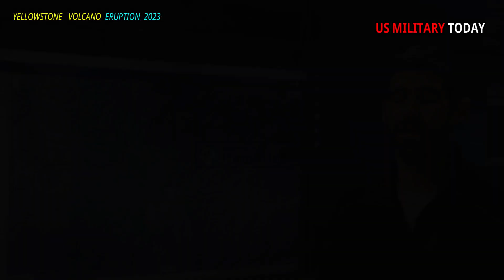Horrible Today: Live Footage Yellowstone supervolcano explosion threaten million people around world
Yellowstone Supervolcanoes are among the most terrifying natural creations Earth has to offer. The Volcanoes Explosivity Index has an eruption strength that is one step further than neighboring volcanoes in general. This means that at one time in history, more than 1,000 cubic kilometers (240 cubic miles) of material was blown from the cover.

Perhaps the world's most famous supervolcanoes is the Yellowstone caldera, a huge fissure in Wyoming, USA, that lies beneath a vast national park. Although millions of people visit Yellowstone every year, a volcanologist has spoken out about the extent of damage that would occur if an eruption occurred and the extent of its impact on the world.

Supervolcanic eruptions depend on their location and geological makeup. The events that occur range from hot rock and gas avalanches to extreme changes in the global climate. The latter is caused by an eruption at Yellowstone, which according to Professor Christopher Kilburn, a volcanologist at University College London, would have a major impact, if not the entire world.

The area around the super eruption location will be completely destroyed,  But then came the global impact: The story was different. Clouds of fine volcanic ash will rise into the stratosphere and block sunlight perhaps for several years. More important is the release of volcanic gases such as sulfur dioxide, which forms opaque sulfuric acid droplets and reduces the amount of sunlight but lasts longer than ash.